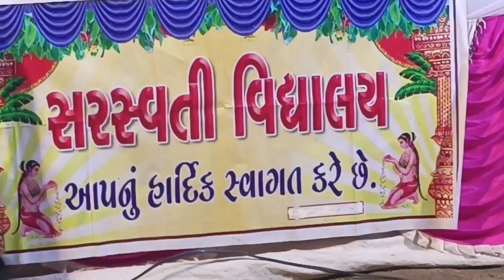સરસ્વતી વિદ્યાલય (કડેગી)